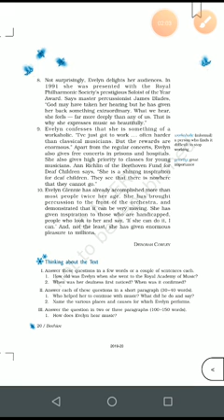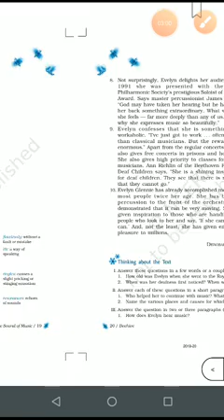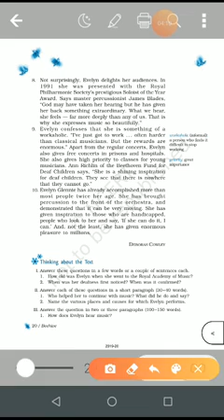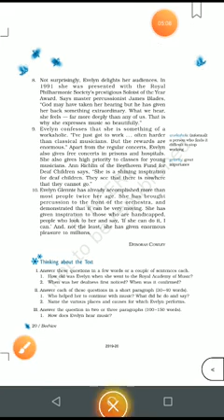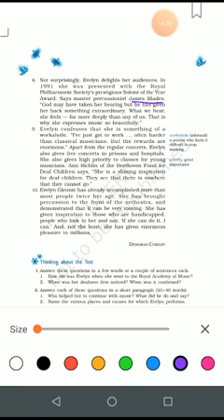Class IX ENGLISH 18 04 2020 by Dr Purnima Srivastava